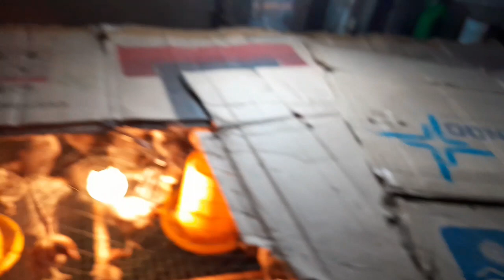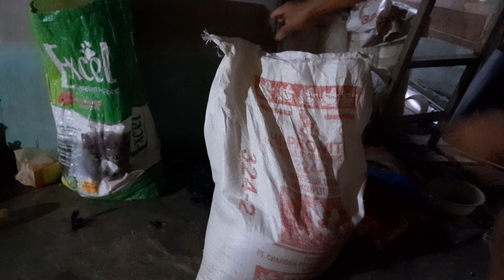cara sederhana ternak ayam di belakang rumah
ini adalah video cara sederhana ternak ayam di belakang rumah#ayamkampungunggul